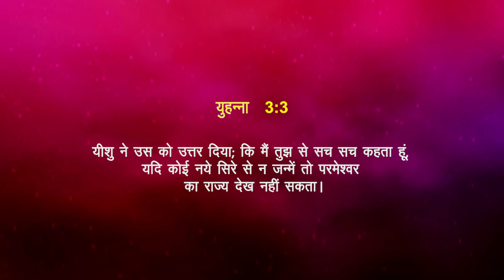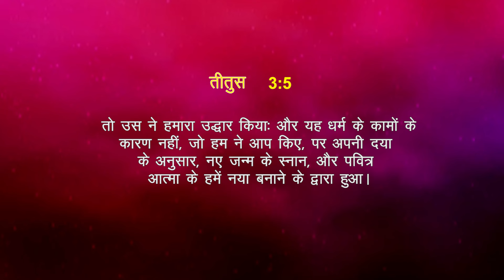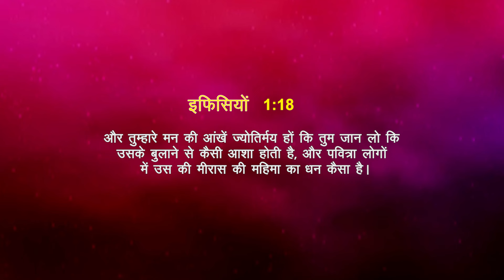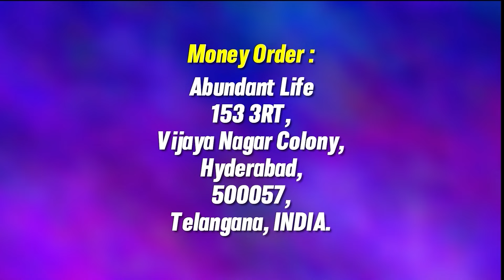मसीह जीवन मे पवित्र आत्मा कि सेवकाई | रेव. डॉ. ए.बी. किशोर मासिलामणि | शुभसंदेशटीवी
Introducing Goodnews Hi-tech Studios by Shubhsandesh TV

For Prayer Call:
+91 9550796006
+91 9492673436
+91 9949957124